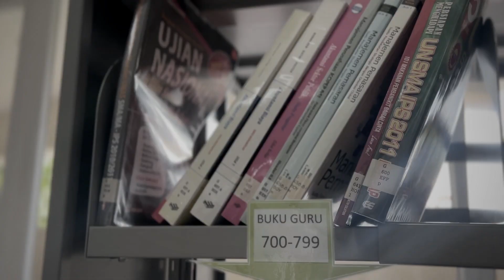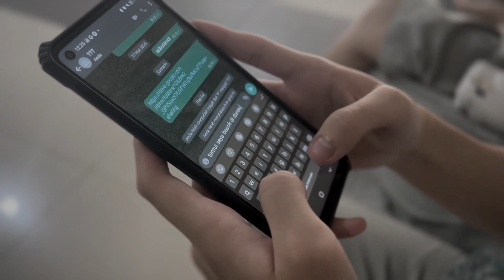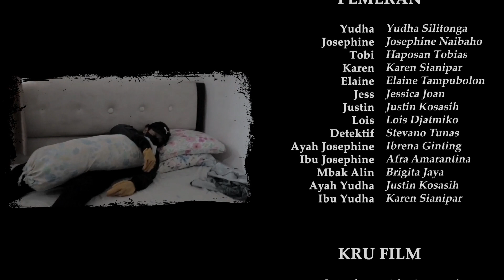Sweet Kosan. - SHORT MOVIE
YUMARO PRODUCTION PRESENTS: SWEET KOSAN.

!!! PERHATIAN !!!
Cerita pada film pendek ini merupakan fiktif belaka. Jika ada kesamaan nama tokoh, tempat kejadian ataupun cerita, itu adalah kebetulan semata dan tidak ada unsur kesengajaan.

PEMAIN
Yudha - Yudha Silitonga
Josephine - Josephine Naibaho
Tobi - Haposan Tobias
Karen - Karen Sianipar
Elaine - Elaine Tampubolon
Jess - Jessica Joan
Justin - Justin Kosasih
Lois - Lois Djatmiko
Detektif - Stevano Tunas
Ayah Josephine - Ibrena Ginting
Ibu Josephine - Afra Amarantina
Mbak Alin - Brigita Jaya
Ayah Yudha - Justin Kosasih
Ibu Yudha - Karen Sianipar

KRU FILM
Sutradara - Afra Amarantina
Penulis Naskah - Afra Amarantina
Produser Rekaman  - Lois Djatmiko, Josephine Naibaho, &  Valerine Rau
Penata Kamera - Lois Djatmiko, Elaine Tampubolon, & Valerine Rau
Penyunting Gambar - Josephine Naibaho, Valerine Rau  & Ibrena Ginting
Pembuat Poster - Jessica Joan & Karen Sianipar

TERIMA KASIH :-)